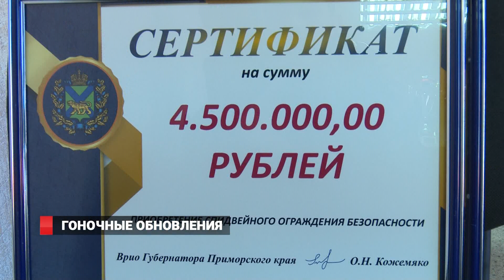Стадион «Авангард» полностью обновят к 2020 году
На стадионе "Авангард" пройдет глобальный ремонт. Спидвеисты "Востока" получили сертификаты от врио губернатора Олега Кожемяко на различные обновления своей домашней площадки. На работы которые начнутся в конце 2019 года власти выделили около 150 миллионов рублей.